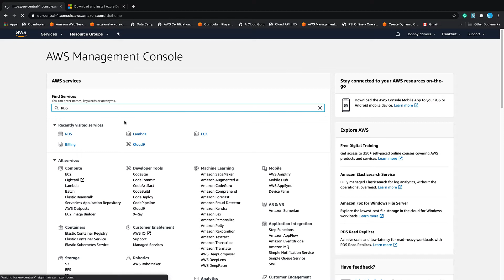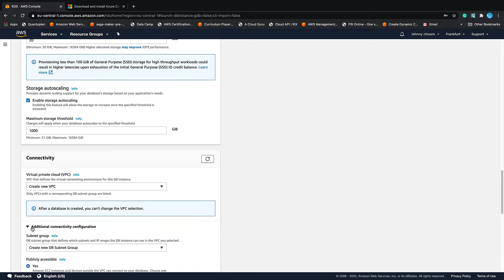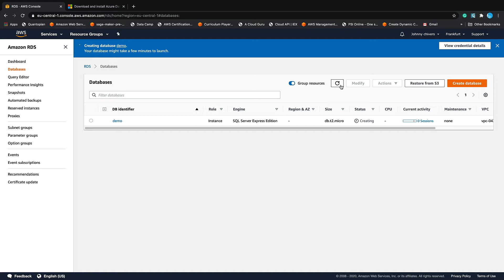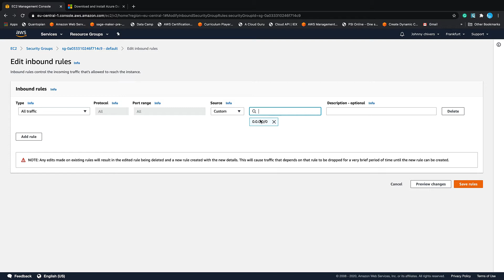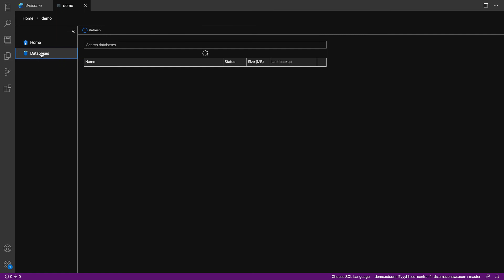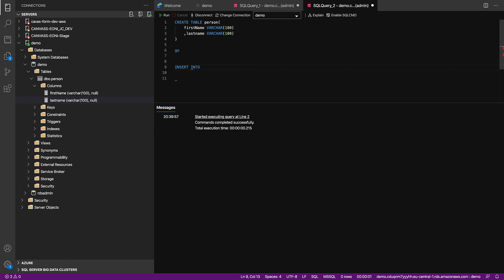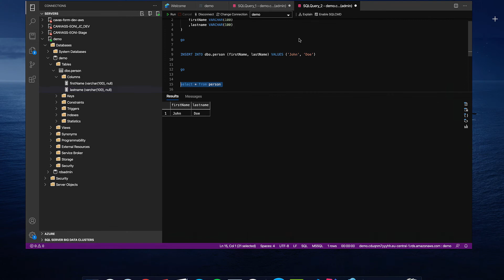Create An AWS Microsoft SQL RDS and Connect Using Azure Data Studio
In this lesson we create an AWS Microsoft SQL RDS instance and connect using Azure data studio. We then create a Database and a person table before inserting data.